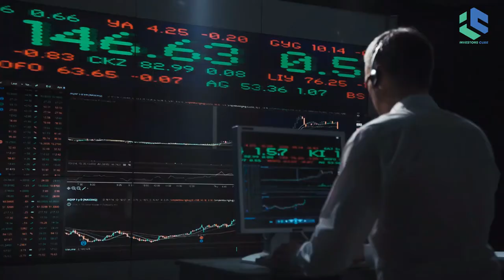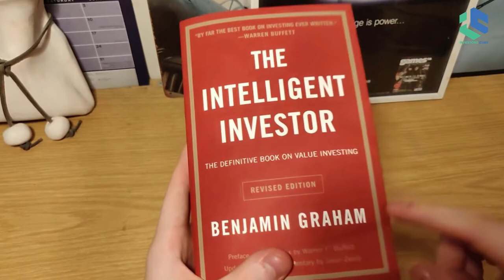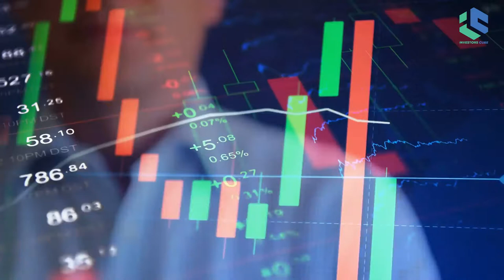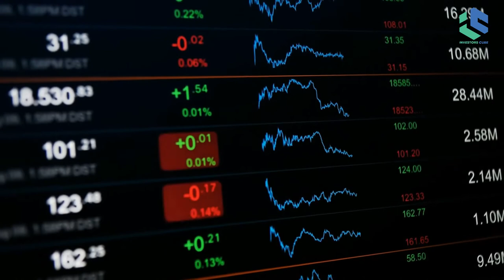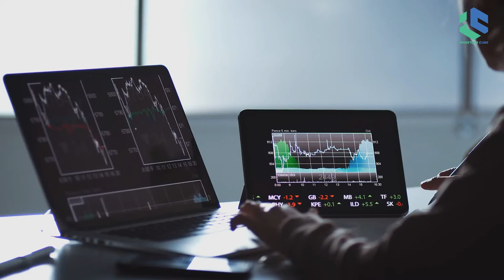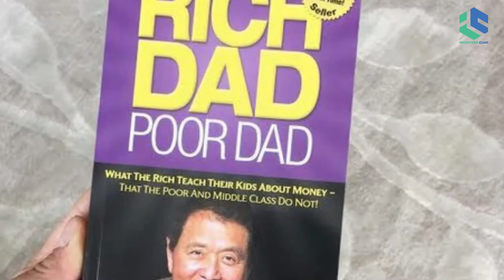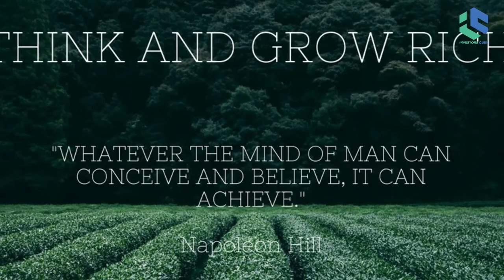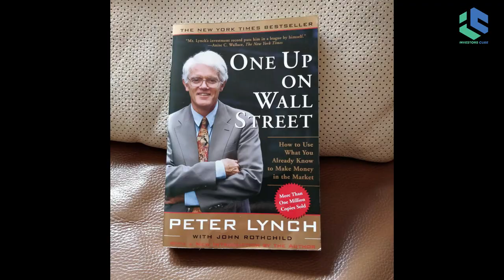Top 10 investing books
If you're one of the 45 percent of Americans who aren't involved in the stock market, or if you already have an investment portfolio and just want to see it grow, then watch the video for our recommendations about the finest investing books available.